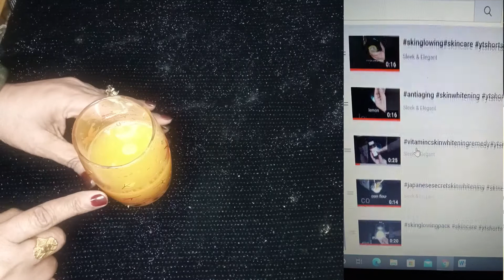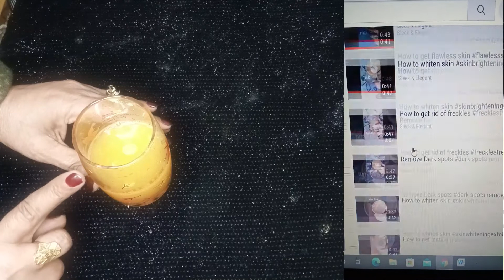ٖٖٖٖٖٖٖٖٖٖ Fast Freckles removal drink |Beauty drink for freckles and dark spots removal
hey beautiful ladies ! here I am sharing a wonderful freckles removal treatment.100% effective for hyperpigmentation, melasma, dark spots and stubborn freckles. best freckles treatment .best freckles treatment ever. homemade herbal treatment .no side effect ,no chemical, safe for all type of skin.it makes the skin spotless, freckles free, flawless and radiant. best home made remedy for freckles remover, whitening , brightening, glowing, softening and radiant skin. must try for excellent results in this winter. must use for freckles removal. ٖٖٖٖٖٖٖٖٖٖ Fast Freckles removal drink |Beauty drink for freckles and dark spots removal Sleek&Elegant.